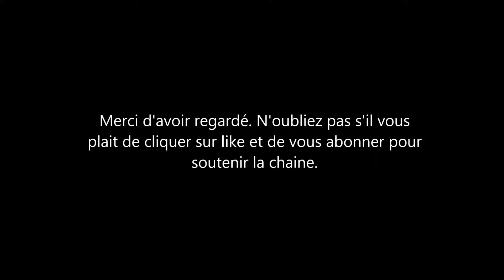Patrick J adams le mari de Meghan Markle dans la série Suits la soutien envers et contre tous.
Les amies et connaissances de meghan markle montent au créneau afin de la soutenir. La femme du Prince Harry est aimée d'un bon nombre de personne aux Usa et dans le monde qui se sont exprimés. ce son des amis en or. Meghan la duchesse de sussex et la maman de archie a bien de la chance.